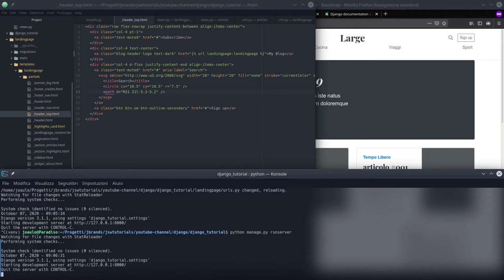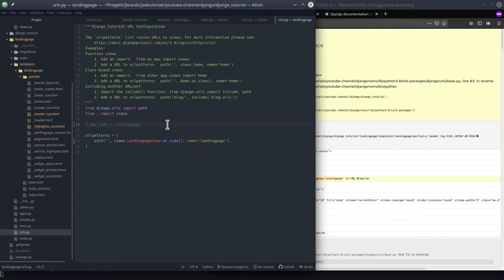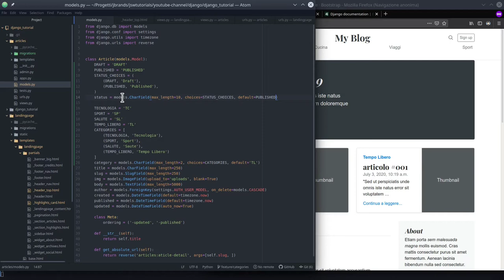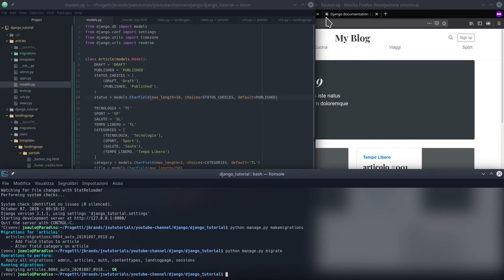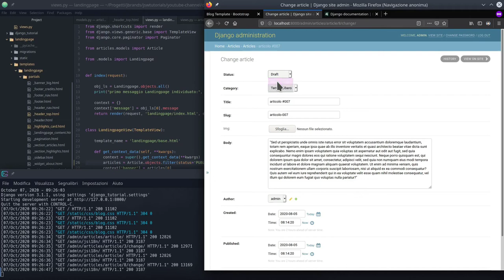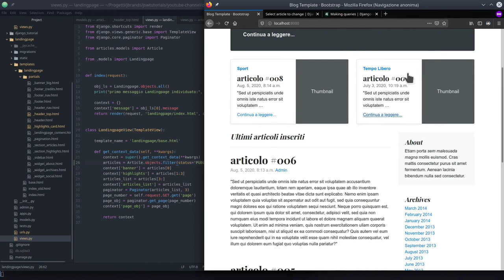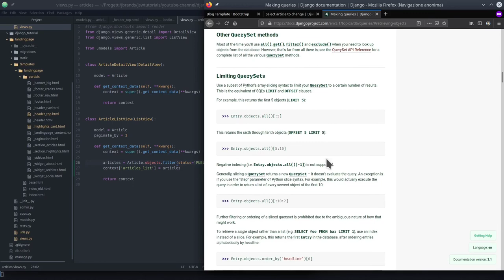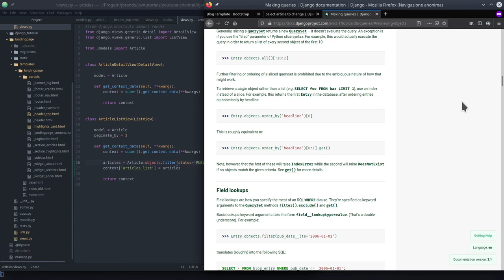Django Web Framework - 34 - query & filters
In questo video vediamo come applicare un filtro ad una query per selezionare gli oggetti con un determinato criterio.
Nella prima parte del video vedremo come modificare il progetto pilota per mettere in azione il filtro e nella seconda parte del video vedremo nella documentazione ufficiale gli argomenti appena trattati.

Buona visione,
j